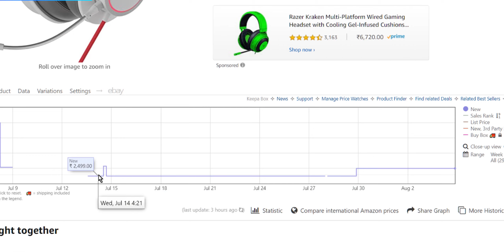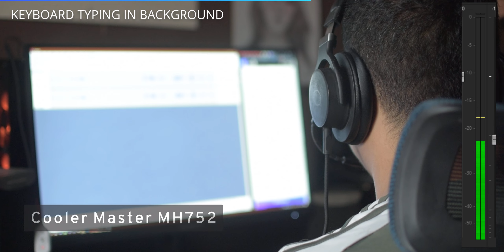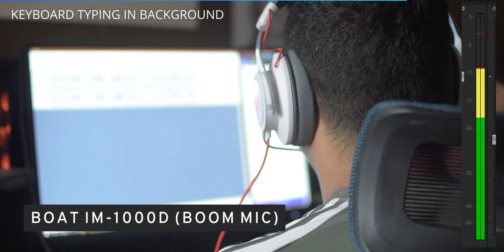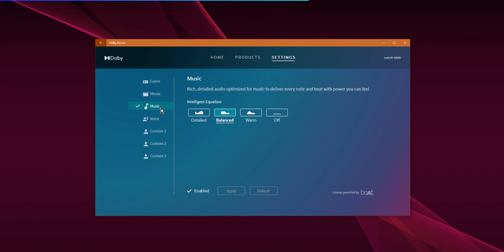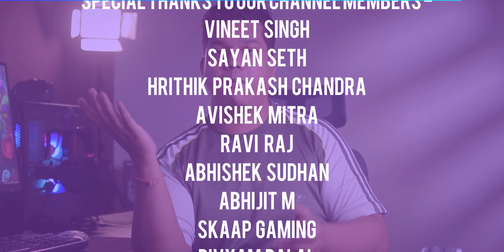Boat Immortal 1000D Gaming Headphones Review vs. EKSA E900 | 7.1 Surround Sound | Dolby Atmos Hindi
BOAT Immortal IM-1000D Budget 7.1 Gaming Headset IN-DEPTH REVIEW

In this video we review the BOAT IM-1000D gaming headphones with Dolby Atmos Support, RGB and 2 mic system. It competes in a tough market where many companies have solid products. So can this headset stand out? Let's find out

00:00 - Intro
00:40 - Should you buy it?
00:58 - Price!
01:36 - Build quality and overview
03:04 - Adjustability problem
03:52 - Earcups and pads
04:50 - Ventilation
05:37 - RGB
06:03 - Cable
06:44 - Dual MIC
07:23 - MIC test
08:14 - Sound quality
10:26 - Dolby Atmos and software
11:55 - Conclusion and Outro